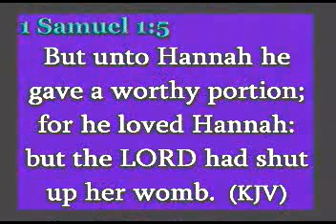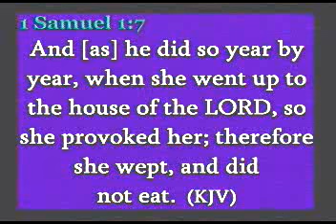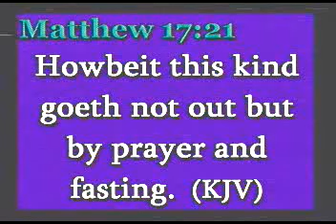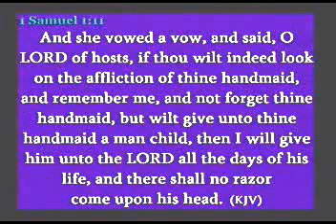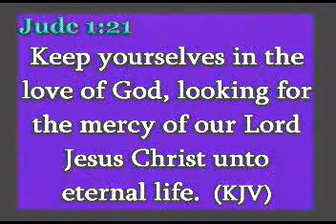Uma Ukpai- mighty through prayer 5